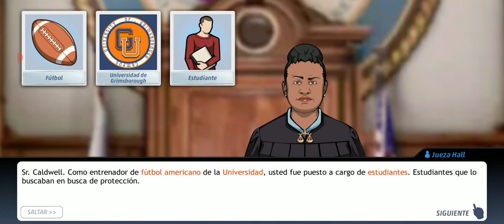Criminal case gameplay # 169